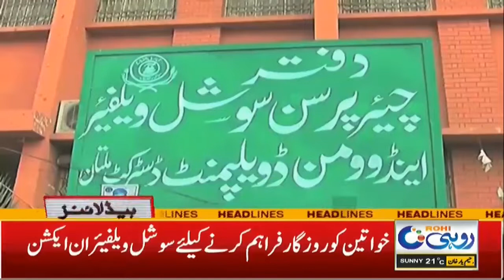2pm News Headlines | 14 Dec 2021 | Rohi